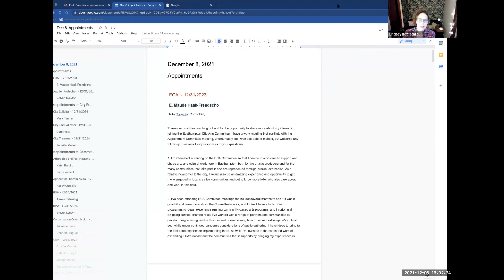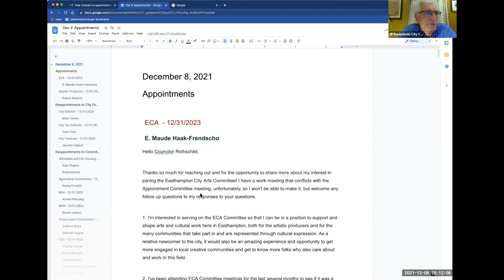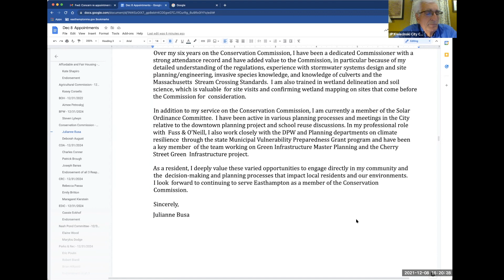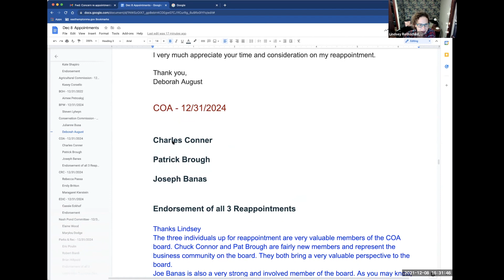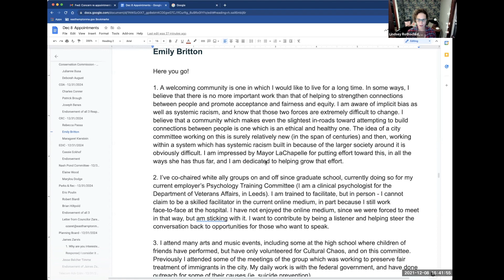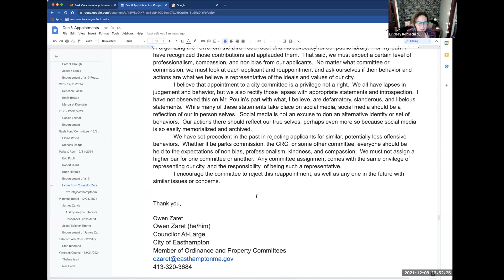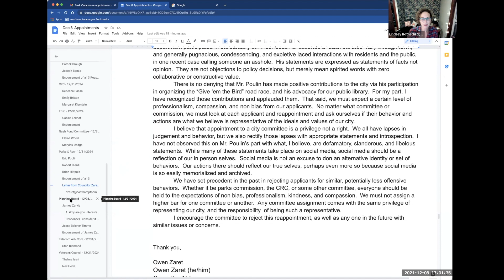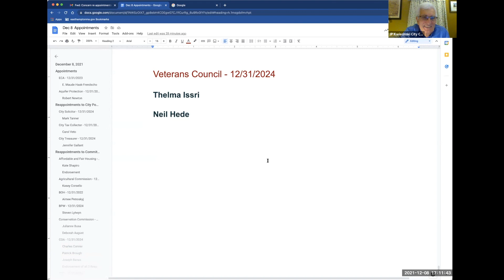Easthampton City Council Appointment Committee 12/8/2021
Easthampton, MA City Council Appointment Committee meeting held on 12/8/2021 via zoom video conference.